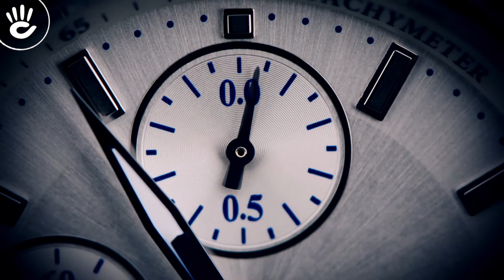Review Đồng Hồ Seiko SNDV51P1 kim chỉ xanh tone màu thời trang nổi bật kiểu dáng 6 kim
Mang đến một vẻ ngoài thời trang cá tính cho phái đẹp với mẫu đồng hồ Seiko SNDV51P1 kiểu dáng 6 kim kèm theo tính năng Chronograph tạo nên một trải nghiệm độc đáo.

♪ Hotline tư vấn bán hàng: 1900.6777